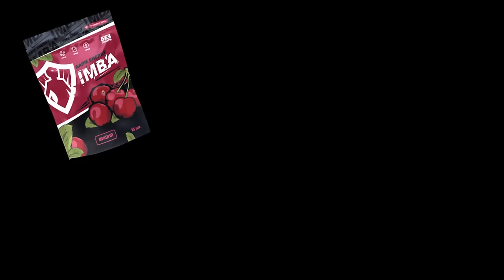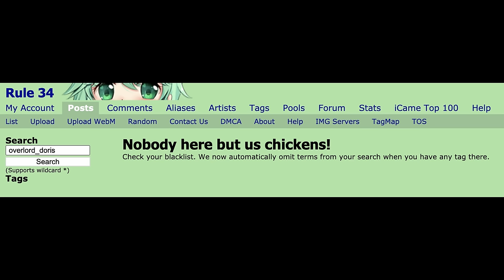Кратко про Overlord Dark Legend (Часть 2)